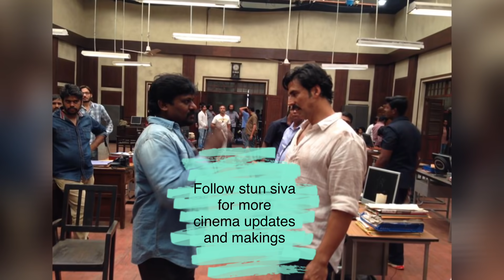AKSHAY KUMAR UNSEEN RARE / BEHIND THE SCENES ACTION MAKING VIDEO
ACTION DIRECTOR : STUN SIVA
MOVIE                      : GABBAR IS BACK